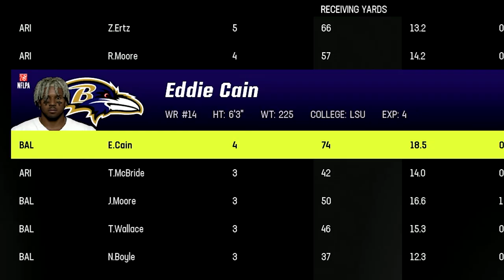LAMAR JACKSON DOESN'T TRUST ME!!! | Madden 23 Face of The Franchise | EP.2